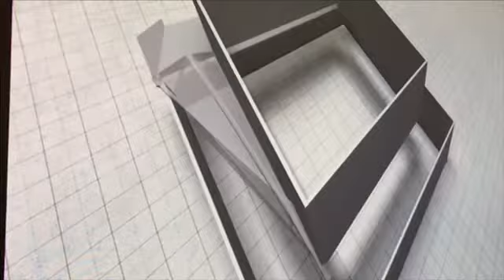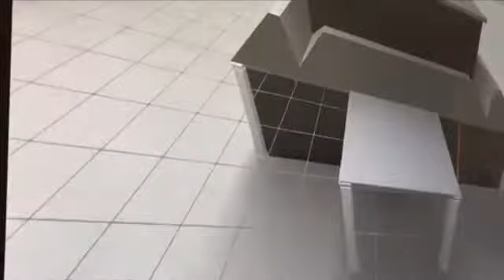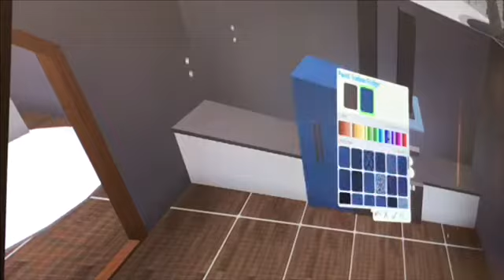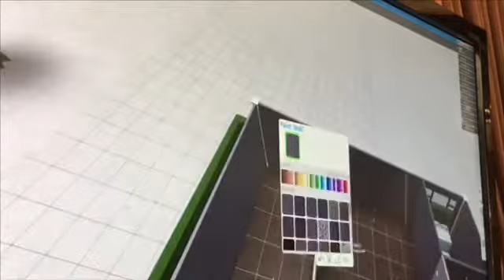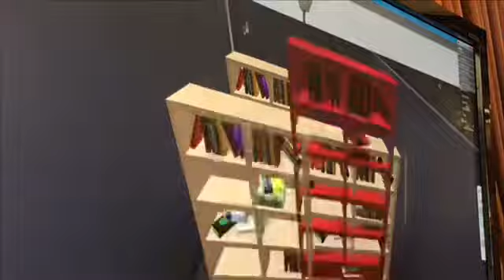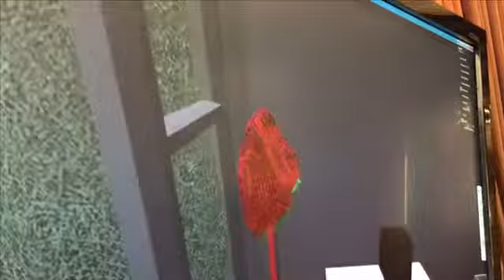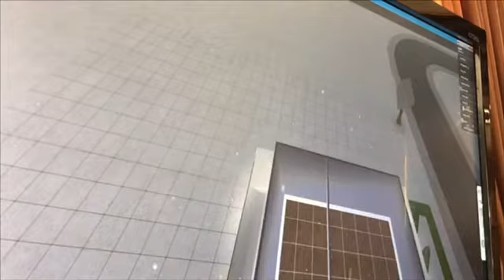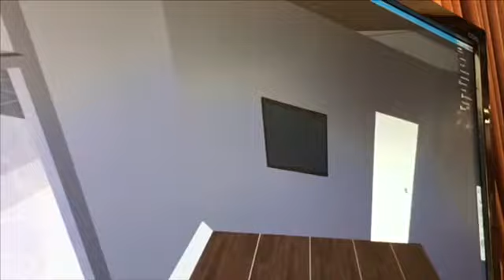50k Family House Speed Up Build // Bloxburg // Tala808